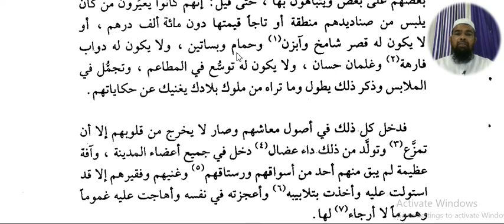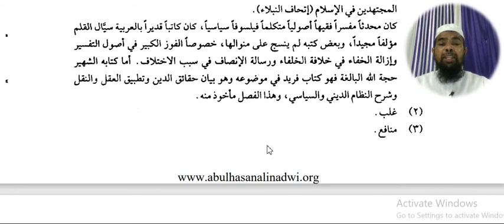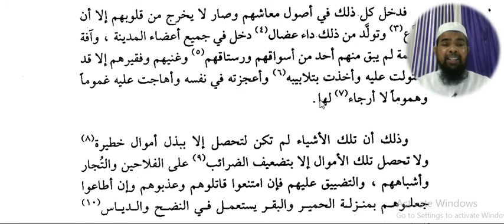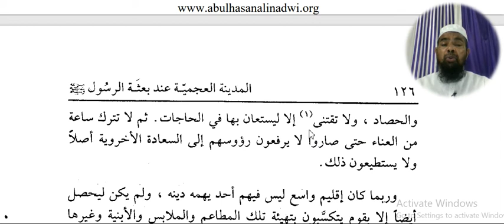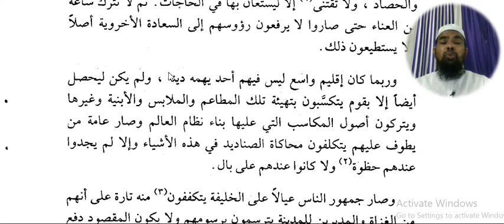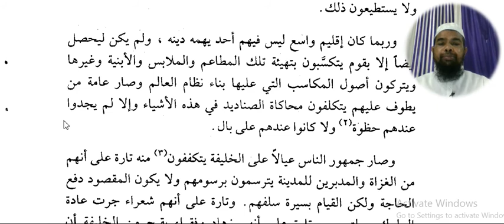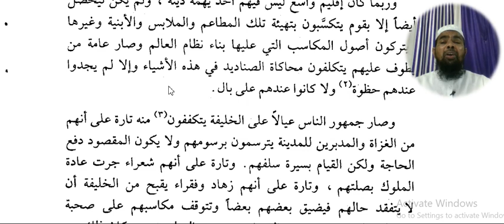Arabic language and arabic literature/arabi adab arabi zaban seekhe/Arbi seekhe